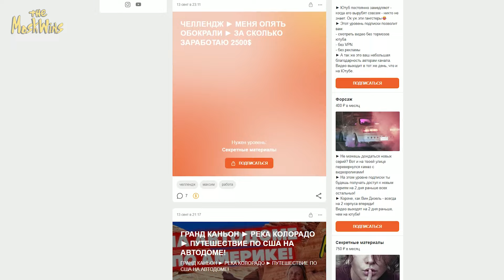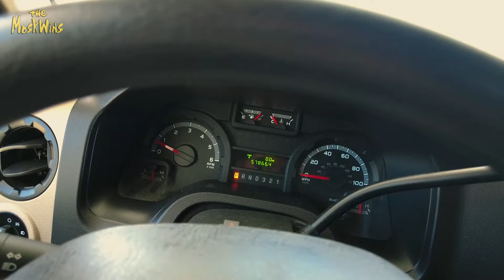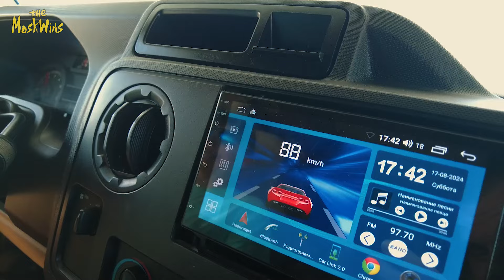ПУТЕШЕСТВУЕМ ПО АМЕРИКЕ НА АВТОДОМЕ ➤ ЧЕМ ВПЕЧАТЛИЛ ЛАС-ВЕГАС?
➤ Мы живем в США уже больше 1,5 лет. Недавно мы исполнили одну из своих мечт - купили дом на колесах и поехали в свое первое путешествие по США.

➤ В этом видео вы увидите:
- Штат Юта - новый штат в нашей копилке!
- Невада! Как выжить в жару +50?
- Лас-Вегас!  Сфера! Самые известные отели Лас-Вегаса!
- Пустыня Mojave. Джошуа Три.
- Возвращаемся домой!
- Седьмой и восьмой день в пути - живем со всеми удобствами как в квартире!
- Наш маршрут по Аризоне!
- Гранд каньон, где остановится на автодоме в национальном парке?
- Делимся впечатлениями от поездки!
- 3500 км на доме на колесах!

► С Любовью The MoskWins 🔥